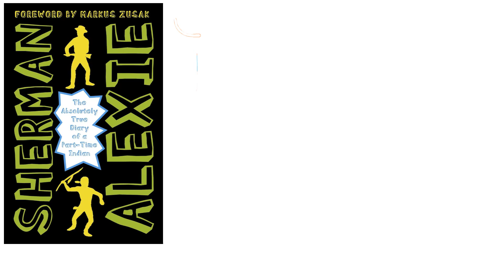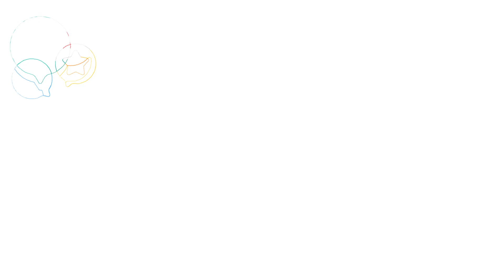The Absolutely True Diary of a Part Time Indian